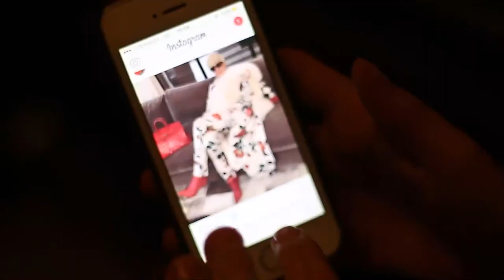CALAMITY (2020) - Behind the Scenes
Go behind the scenes of the film with footage from each day on set.

Throughout history. the Gods of Ulyssae have imparted their divine gift upon a mortal vessel. This act begins a chain reaction of chaos and tragedy to only one end, but love exists beyond the reaches of time.

Produced by Team Eden Productions
Written and Directed by Alex Andipatin
Cast: Bryan Augustyn, Emily Jansen, Alexander Paterson-Jones, Arjun Jain, Tarania Naidoo, Tristan de Beer, Harry Bell, Bianca Jardim, Raquel Carreira, Nicholas Neill
Executive Producer - Ruby Williams
Director of Photography - Liam Solo
1st AC - Mark Van Zyl
HMUA - Nina Holloway
Sound Mixer - Marco Saraiva
Sound Designer - Luis Garrido
Poster Design - Kyle Hendricks